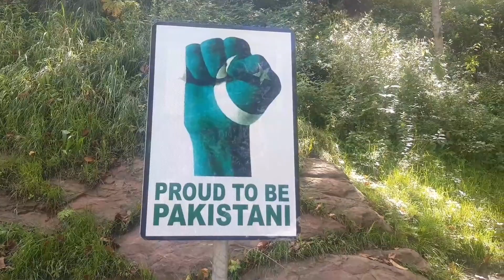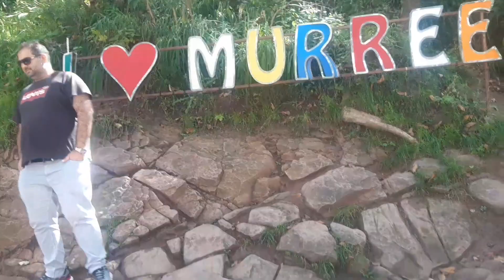Murree tour with My best friends / Ayubia Trip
Welcome everyone! My name is Muhammad NOMAN BUTT and I am 35 years old. This is my first TOUR YouTube vlog with my FRIENDS. I will be showing you all the beautiful sights of my Country.